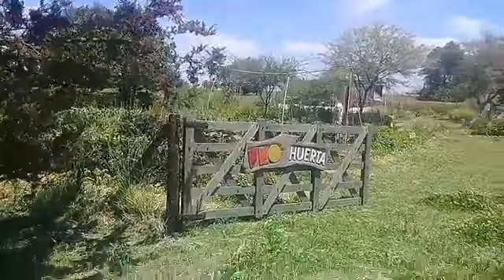Encuentros online con el ProHuerta Marcos Juárez - 7 - Cómo cosechar nuestra semilla de rúcula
Por: Ing. Ignacio Stantero - Séptima transmisión vía página de Facebook del INTA Marcos Juárez de charlas para la huerta familiar. En esta ocasión el tema fue la cosecha y trilla de semilla de rúcula. Noviembre 2019